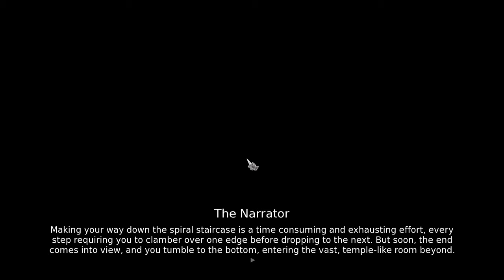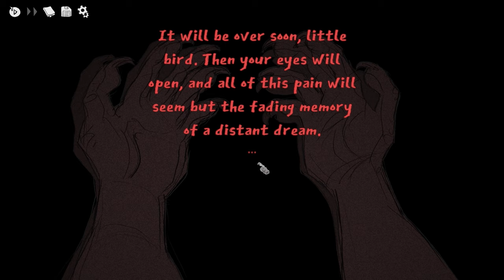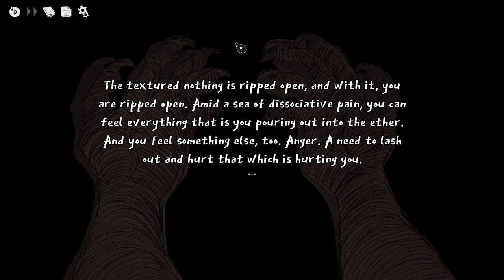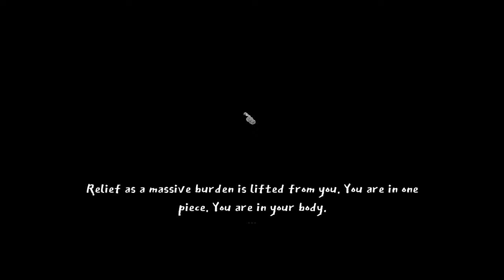This A JRPG Now // PatPat Plays: Slay the Princess - The Pristine Cut // Episode 5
Timestamps:
0:00 Intro
0:48 Chapter 2
18:38 Chapter 3
43:57 Chapter 1/Outro

Slay the Princess:
"You're here to slay the princess. Don't believe her lies." - Slay the Princess Steam page.